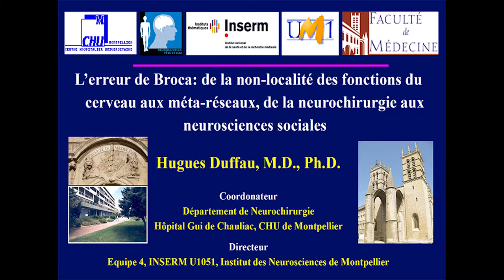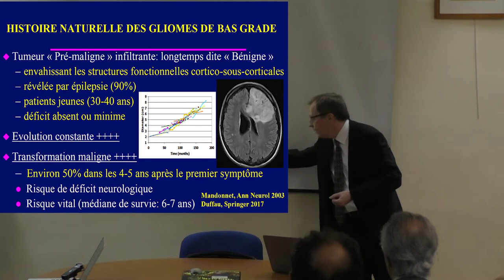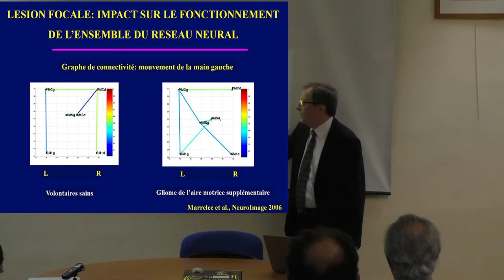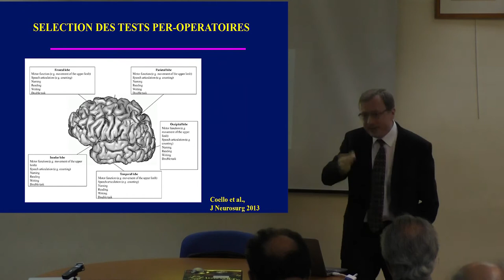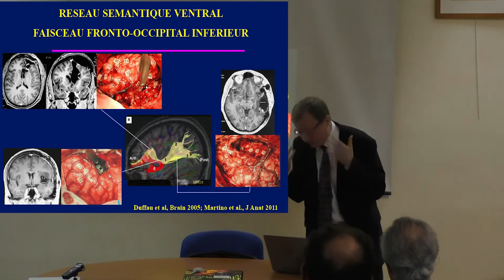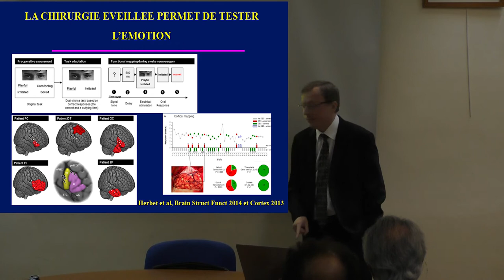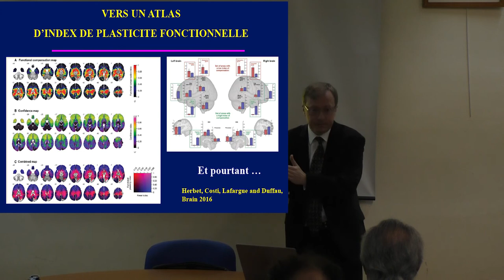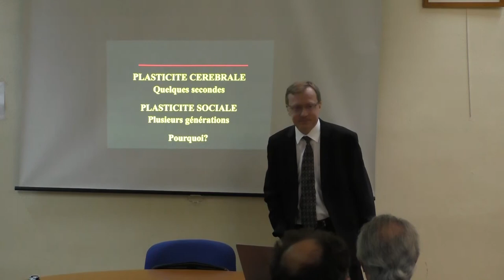Hugues Duffau - L'erreur de Broca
Hugues Duffau (1966) est médecin, docteur en neurosciences, neurochirurgien, professeur des universités et praticien hospitalier français, aujourdhui directeur du département « Plasticité du système nerveux central, des cellules souches et des tumeurs gliales » à l’unité 1051 de l'INSERM, de l’Institut des neurosciences de Montpellier.

Hugues Duffau est connu pour mener des opérations chirurgicales à cerveau ouvert avec une phase de conscience des patients, destinées au retrait des tumeurs cérébrales avec le moins de séquelles possibles. Le but de cette philosophie est de pouvoir être dans un échange verbal et non-verbal (mouvement, compréhension supramodale, cognition visuospatiale, empathie) avec le patient au cours de l'opération afin de déterminer quelles seraient les conséquences éventuelles de l’intervention, grâce à une cartographie cérébrale individuelle en temps-réel guidant l'ablation tumorale.

Au delà des implications cliniques, l'étude de la connectivité du cerveau a permis de concert un essor majeur au sein des neurosciences fondamentales, de la démonstration d'un potentiel de neuroplasticité considérable rompant avec les dogmes, à la modélisation des circuits neuronaux sous-tendant la conscience de soi et des relations sociales, à savoir la mentalisation.

Après 22 ans de pratique et de recherche, Hervé Duffau a appliqué sa philosophie chirurgicale sur plus de 700 patients atteints d'un cancer cérébral et en compte 80% toujours en vie aujourd'hui, avec moins de 1% de troubles neurologiques sévères permanents. Il a aussi formé 450 équipes de neurochirurgie de plus de 50 pays. Sa méthode est devenue une norme à l'échelle européenne. C’est en 2014 que Hugues Duffau publie une étude dans la revue « Brain » où il démontre que l'aire dite de Broca n'est pas celle qui contrôle le langage. Il avance également que chaque cerveau est unique dans son organisation à la fois structurelle et fonctionnelle, que les fonctions neurologiques ne dépendent pas d'une région cérébrale spécifique mais sont sous-tendues par des circuits délocalisés, répartis dans les deux hémisphères, parallèles et interactifs. « Nous avons tous un cerveau différent, et la géographie fonctionnelle de chaque cerveau se modifie aussi avec le temps [...]. Contrairement à ce qui nous a été enseigné, telle zone du cerveau ne correspond donc pas à telle fonction : tout fonctionne en réseaux neuronaux, grâce à des fibres de substance blanche, autrement dit des "câbles". Si ces câbles s'avèrent similaires d'un individu à l'autre, leurs terminaisons sont en revanche très variables », c'est pourquoi il réalise une "cartographie" de chaque cerveau à opérer, technique qui lui permet d'intervenir dans des zones généralement considérées intouchables. « J'ai, par exemple, enlevé la région de Broca, réputée comme étant celle du langage, chez plus de 100 patients sans qu'ils en subissent de séquelles ».